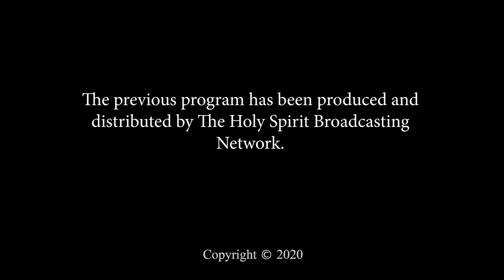The Law of Faith Part 1 - The Lifestyle of Faith and Power with Dr. Juan Williams and Tracy L. Willi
Do you know the Law of Faith?